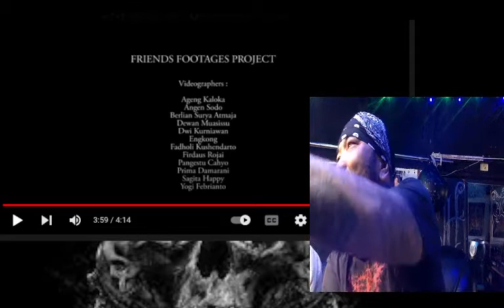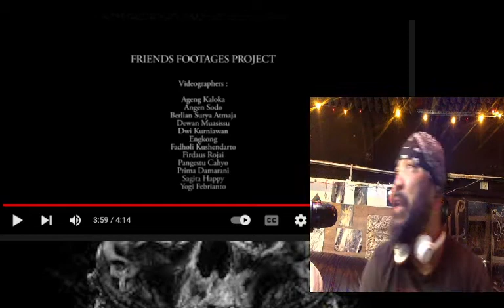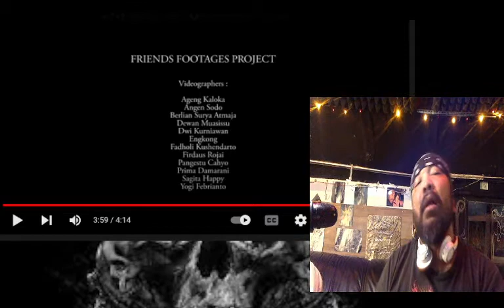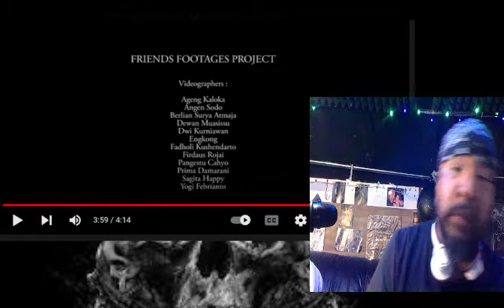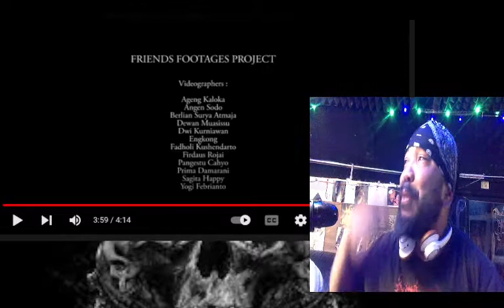DEATH VOMIT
EMERGED RAGE
The footage of most anticipated live captured by several phone camera by the crew fans of the Band

Brutal Death Metal from Jogjakarta-INDONESIA.

Formed in the middle 1995, Death Vomit wrote their own Death Metal materials. After a few demos, vomiting the debut album 'Eternally Deprecated' (1999). This album was self released (Demented Mind Records) and successfully crushed Indonesian Death Metal scene.
Re-released in 2002 under licensed by Extreme Souls Production and more spread the hatred all around Indonesia.

In August 2006 the album called 'The Prophecy' released through Rottrevore Records. Not just prove as an old Death Metal Band, this release more crushing than before and good responses for it.

Latest released, Flames of Hate DVD (2009) by Rottrevore Records, as the first death metal DVD in Indonesia. Following this releases that make Death Vomit crush the stage with Behemoth and Psycroptic in Indonesia.

The hatred begin. Death Vomit sign with Xenophobic Records (Australia) for the new fucking hatred album this year!

Discography:
- Eternally Deprecated [Demented Mind Records - 1999]
- Eternally Deprecated Re-release [ESP - 2002]
- The Prophecy [Rottrevore Records - 2006]
- Flames of Hate DVD [Rottrevore Records - 2009]
-Flames of  Hate CD limited Edition [Xenophobic Records Australia-2010]
-Flames of Hate DVD / The Prophecy Flames of Hate DVD- CD limited Edition [Xenophobic Records Australia-2010]

Management: